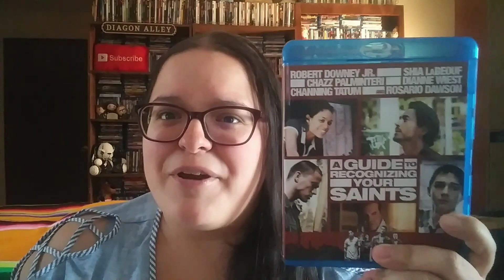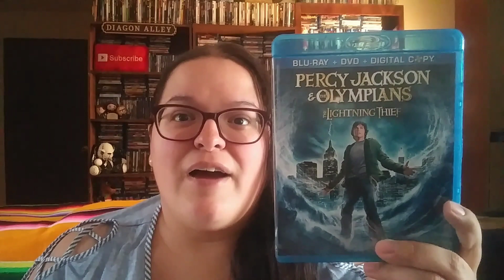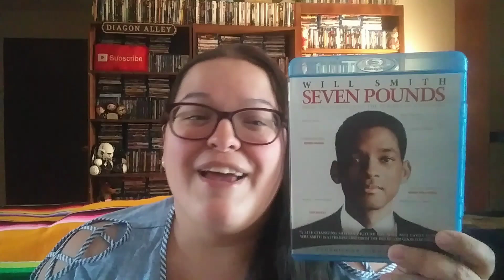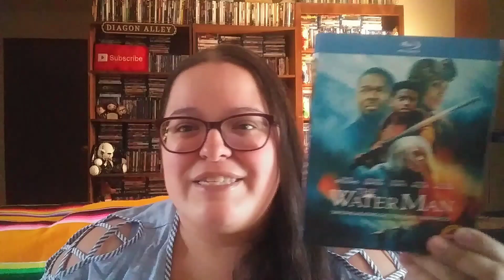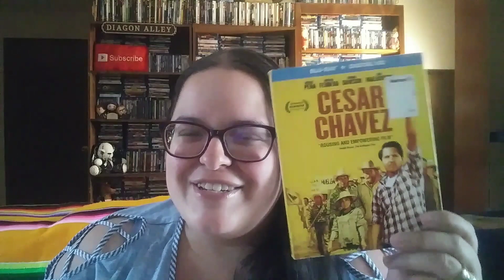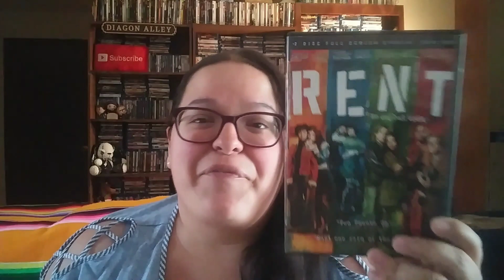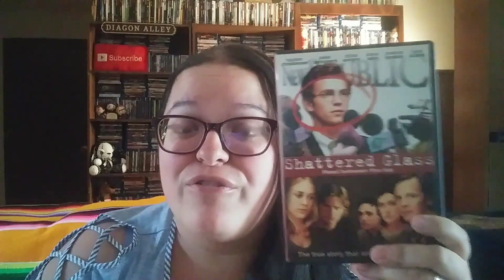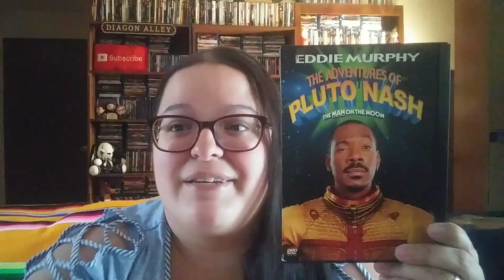My Complete Rosario Dawson Movie Collection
OR
Amazon Movie Wishlist (address linked):